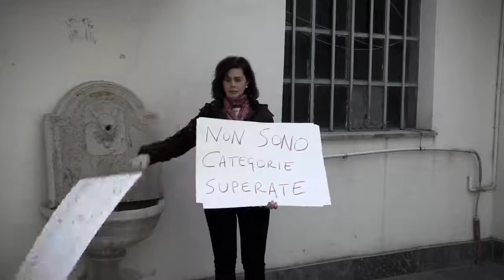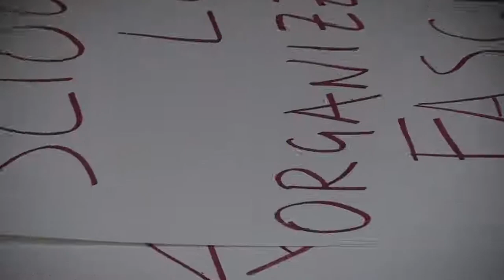Laura Boldrini, Presidente della Camera dei Deputati ci ricorda che il Fascismo è vietato in Italia